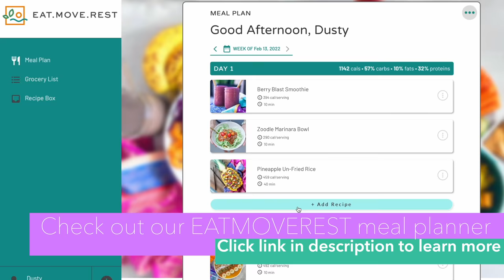10 Things I Wish I Knew & Did In My 20s: calories, workouts, skincare, kids, body image & more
I wish I could have sent myself this video in my 20s, so I would have known the truth about skincare, diet, exercise, mindset, and lifestyle choices. While I don't necessarily have regrets about my past, there are some things I know and do now that might be of value to some of you, no matter what your age is! This is the perfect video to share with a friend and then talk about what your top 10 would be! Share in the comments what you would have done differently in your 20s.

♥ Erin & Dusty